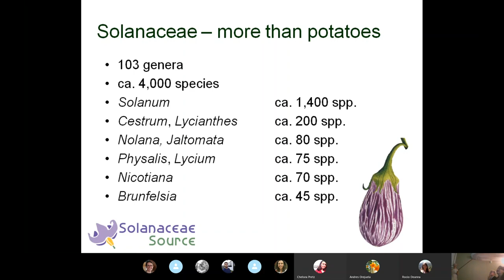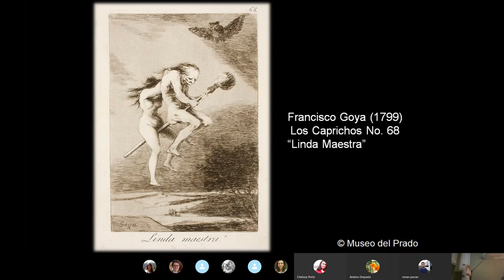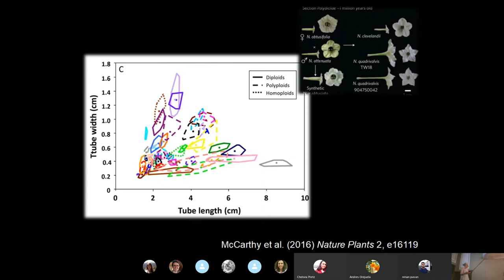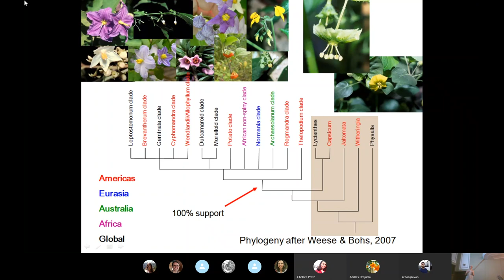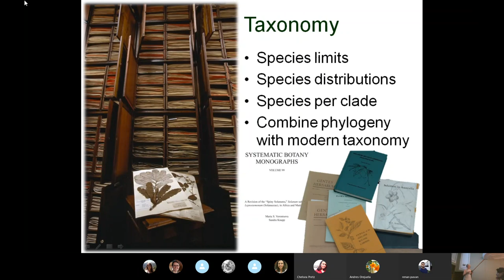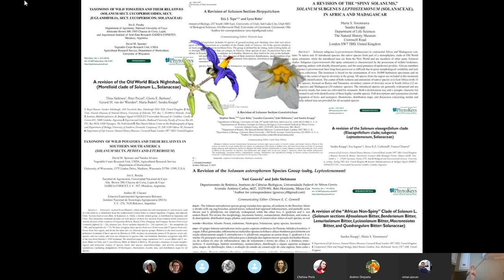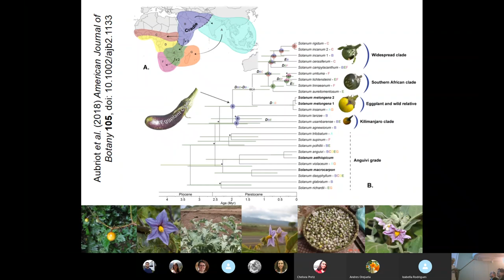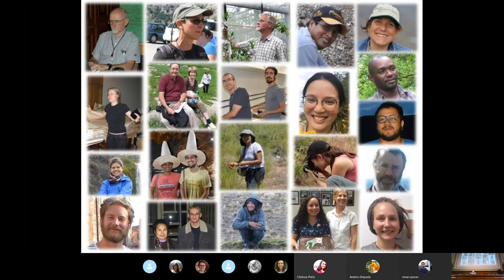Sandy Knapp -- Diversity and Distribution of Nightshades: a story of evolutionary success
This is a special seminar Sandy Knapp will be incorporated to the National Academy of Science from Argentina and she'll give a talk entitled 'Diversity and distribution of nightshades: a story of evolutionary success'.

Follow Sandy on twitter: @SandyKnapp